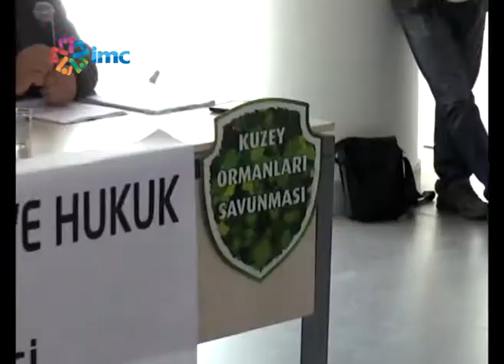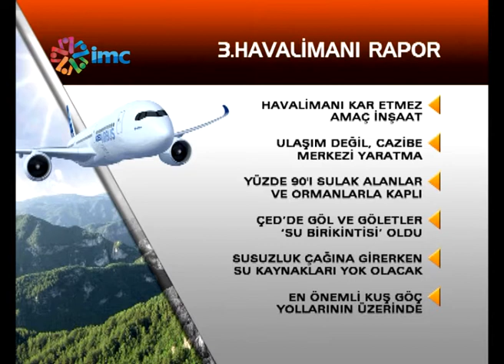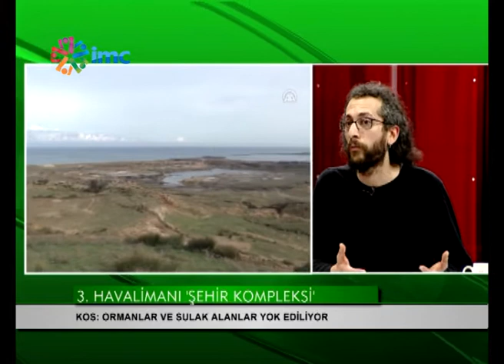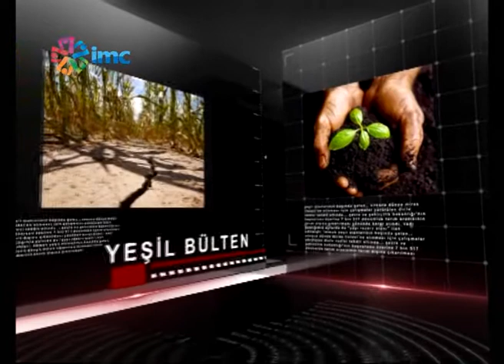3. Havalimanı Projesi yapılabilecek mi?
Kuzey Ormanları Savunması (KOS) 3. Havalimanı Projesi için kapsamlı bir rapor hazırladı. Raporun detaylarını Cihan Uzunçarşılı Baysal ve Onur Akgül anlattı